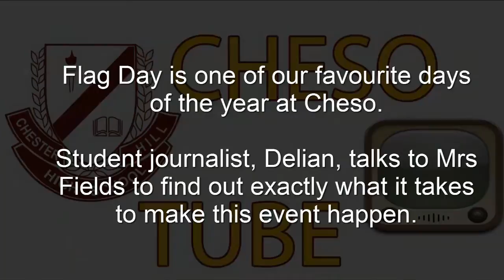2013 Post Flag Day Interview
Flag Day is one of our favorite days of the year at Cheso. Delian, , one of our student journalists, was lucky enough to chat to Mrs Fields about what it takes to organise such an amazing event.